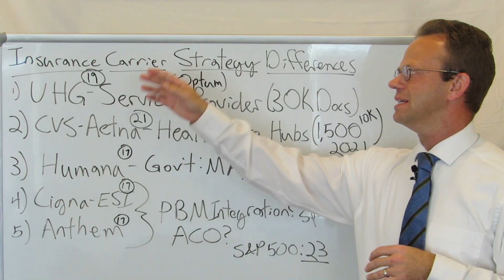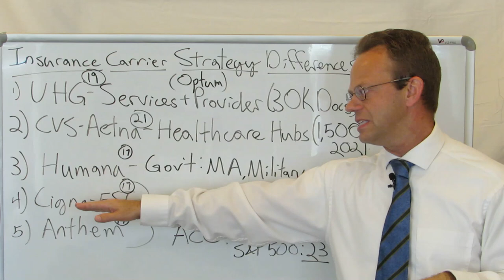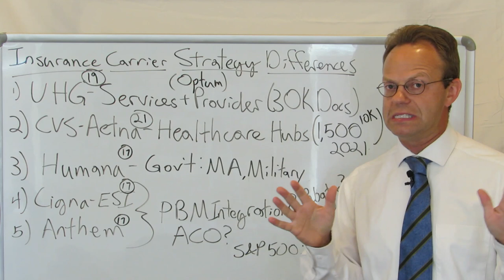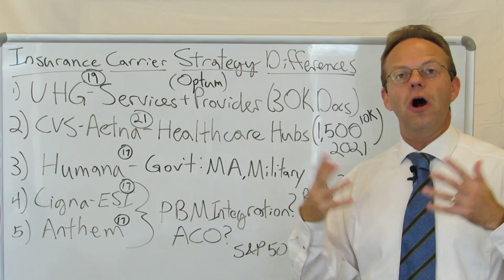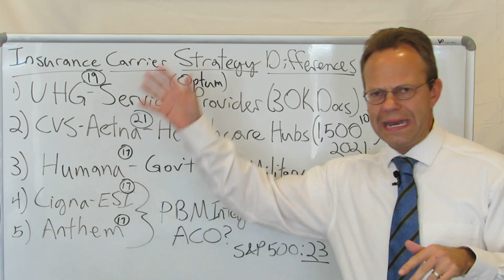Top 5 Health Insurance Carrier Strategy Comparison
Compare the 5 Largest Health Insurance Carriers' Strategies:

1) UHG - Services/Own Providers

2) CVS-Aetna - Health Hubs

3) Humana - Government Programs

4) Cigna - PBM Integration

5) Anthem - Value-Based Payments

Are Any of Them Good?

90,000+ Views Per Month Across All Platforms.